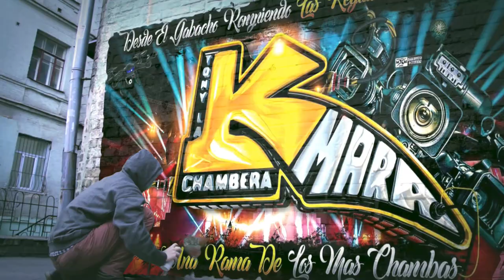🥵ASI REVENTO LA PISTA LA MAMASOTA😱(CUMBIA SAMPOESANA) CON SONIDO EXTASIS FT SONIDO FACHOZO SALON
🥵ASI REVENTO LA PISTA LA MAMASOTA😱DE TODAS LAS CUMBIAS (CUMBIA SAMPOESANA) CON SONIDO EXTASIS FT SONIDO FACHOZO EN EL SALON  PURE NJ

MUCHAS GRASIAS